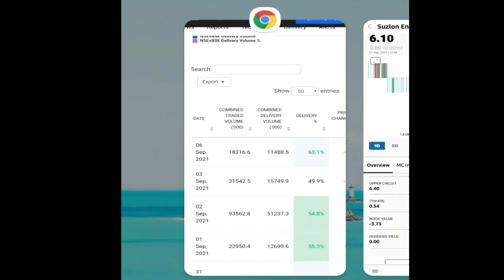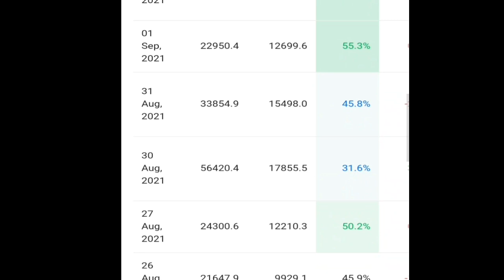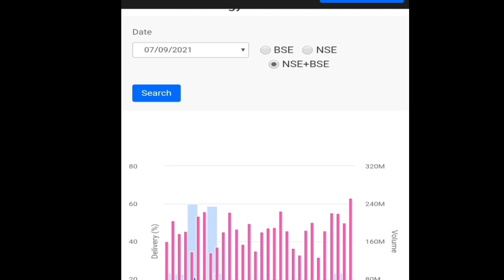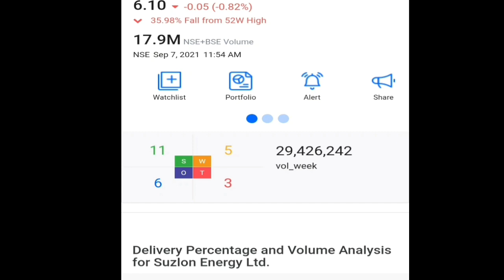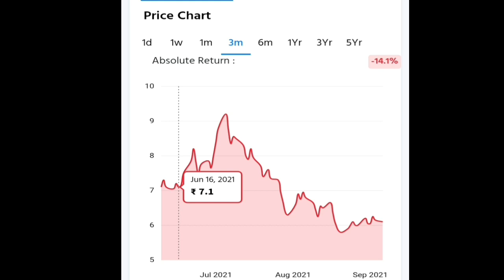Suzlon Energy || Consolidation बहुत दिनों से कर रहा है || हारना नहीं है